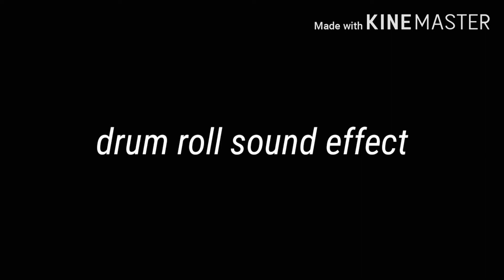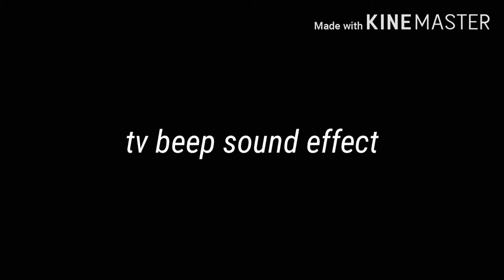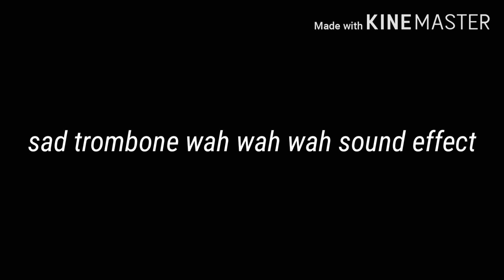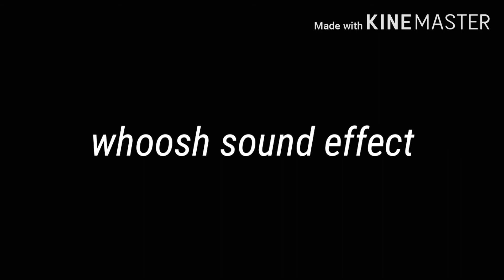Vlogger sound effects || Janice Linao vlog